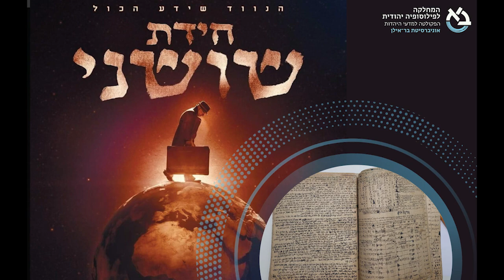פרופ' דויד הנסל, CNRS